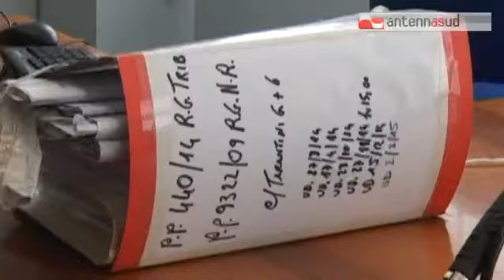TG 02.02.15 Processo Escort, in passerella le ragazze di Tarantini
Tra di loro, questa mattina in aula a Bari c’era anche Roberta Nigro, assunta a Mediaset dopo aver partecipato ad una cena a palazzo Grazioli e dove lavora ancora oggi. "Il 5 settembre 2008 – ha riferito la Migro davanti ai giudici - ho partecipato a una cena a Palazzo Grazioli con Silvio Berlusconi, George Clooney, Eva Cavalli e un'altra decina di persone, tra cui Gianpaolo Tarantini. Al termine della cena il presidente si sedette vicino a me e cominciammo a parlare. Faceva così con gli ospiti che non aveva mai visto. All'improvviso si avvicinò a noi Sabina Beganovic che fece una scenata di gelosia e mi aggredì. Disse cose parecchio pesanti del tipo: "Che fai qui a dare retta a questa t..."